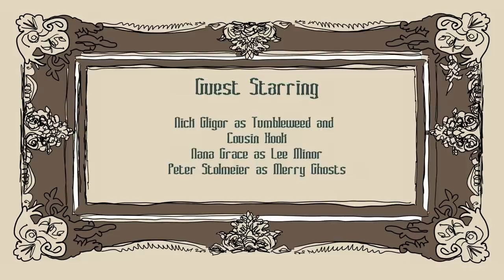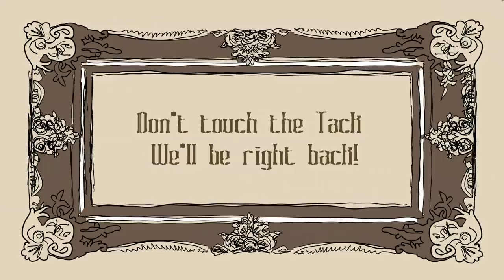The Goodbye Family: The Animated Series. The Surly Surprise: Part 2.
The Goodbyes are at home putting up their seasonal Nothom tree, a root from the underworld that sprouts through the floorboards every year. Orphie is peculiarly quiet, thanks to her Cousin Kook, as she secretly hides a special gift for Otis and Pyridine on this holiday. The family notices her behavior and begins to worry.